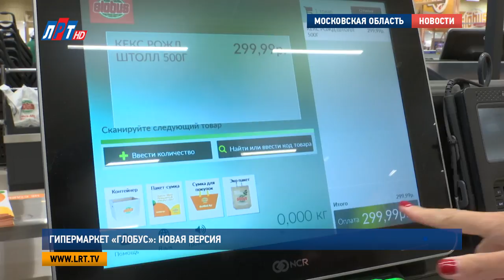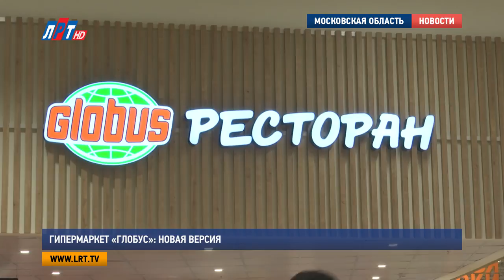Гипермаркет «Глобус» новая версия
До Нового года остается около месяца. Уже сейчас рачительные хозяйки продумывают меню праздничного стола и запасаются продуктами. Сделать это выгодно и удобно можно в новом гипермаркете «Глобус», который открылся в городе Котельники. Кстати, этот магазин – первый проект в новой версии.

13 тысяч квадратных метров, год тщательной подготовки, максимальная ориентированность на покупателя – и вот родилась новая версия гипермаркета «Глобус».

Олег Брусникин, управляющий гипермаркета «Глобус», г. Котельники:
"Начнем с того, что это – новый для «Глобуса» формат гипермаркета, так называемая, концепция 3.0., которая вобрала в себя все самое лучшее, что было в предыдущих концепциях, плюс то, что мы добавили. Нестандартные формы внутри торгового зала. Вы здесь не увидите параллельно-перпендикулярных конструкций и линий, все сделано в интересных, модных европейских традициях."

Отделы в гипермаркете интуитивно понятно расположены, и плавно переходят один в другой. Это дизайнерское решение позволяет покупателю чувствовать себя свободно и комфортно, не быть загнанным в четкие рамки. Кроме того, полки в гипермаркете имеют оптимальную высоту, чтобы даже невысокий человек мог достать товар с самой верхней, не ощутив при этом неудобств.

Кроме красоты и удобства «Глобус» может похвастаться и наполнением. 48 000 наименований товаров, большой выбор производителей и широкий ассортимент не оставят равнодушными даже самых капризных покупателей. Гордость «Глобуса» - отделы собственного производства полного цикла: мясной цех, рыбный ряд, кулинария, суши и роллы, пекарня, кондитерская, а также собственные ресторан и фуд-корт. Цеха находятся прямо в гипермаркете. Процесс, в прямом смысле слова, прозрачный.
Дать покупателю полную свободу выбора – вот один из основных принципов работы гипермаркета. Тоже мне преимущество – скажет кто-то, ведь сейчас практически любой магазин может похвастаться богатым ассортиментом. Так-то оно так, только «Глобус» пошел дальше.

"Наличие 3х форматов касс самообслуживания: это кассы самообслуживания, к которым привыкли покупатели «Глобус» уже в существующих магазинах, кассы самообслуживания с удлиненной лентой, которые позволяют пробить большее число товаров, и новая для нас система, которая впервые была впервые опробована в гипермаркете в Одинцово и сейчас распространена на гипермаркет города Котельники – система скан энд гоу."

Система скан энд гоу – это возможность самостоятельно сканировать товары прямо в гипермаркете, а не в зоне кассы. Чтобы начать ей пользоваться, вам нужно зарегистрироваться на стойке информации. Далее вы получите карту скан энд гоу.
Преимущество системы скан энд гоу в том, что вы можете сканировать товары и сразу упаковывать их в пакеты или сумки, уже не доставая покупки на кассе. Если устали от шоппинга, можно перекусить в ресторане или посетить фуд-корт. Они расположены рядом с гипермаркетом. Здесь же находится кулинария. В общем, полный набор гастрономических удовольствий.

Мария Лапычева, Никита Скраган